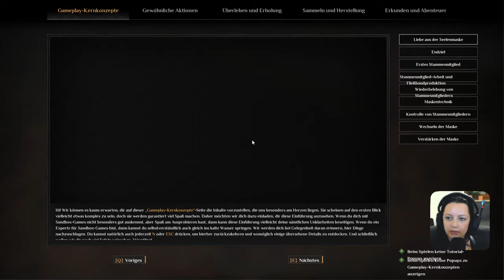Ich zeige euch, wie man sich ein Haus bauen kann🌴Soulmask - Part 2